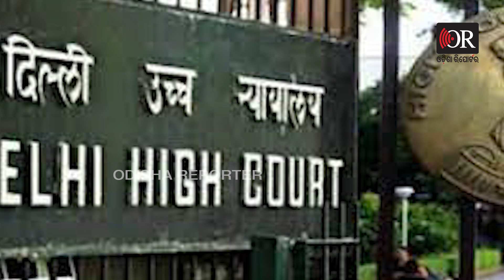ପିଏମ୍‌ କେଆର ପାଣ୍ଠି କାହାର? | Odisha Reporter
ପିଏମ୍‌_କେଆର୍_ପାଣ୍ଠି_ଭାରତ_ସରକାରଙ୍କ_ନୁହଁ’
‘ଏହା ଚାରିଟେବୁଲ ଟ୍ରଷ୍ଟର’। ‘ଏହାକୁ ଆରଟିଆଇ ଅଧୀନରେ ଅଣାଯାଇପାରିବ ନାହିଁ’। ସ୍ପଷ୍ଟ କଲା ପ୍ରଧାନମନ୍ତ୍ରୀଙ୍କ କାର୍ଯ୍ୟାଳୟ ।